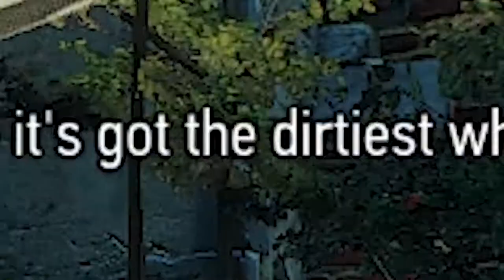Witcher 3's ambient dialogue is the best